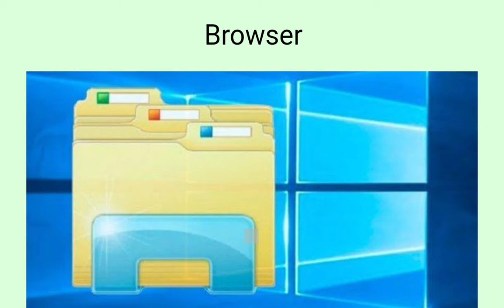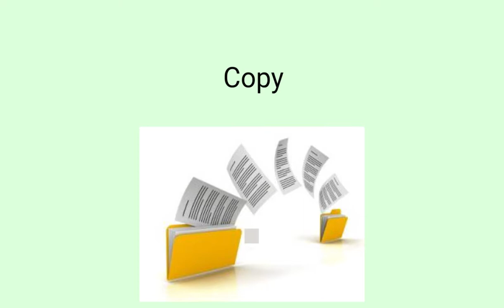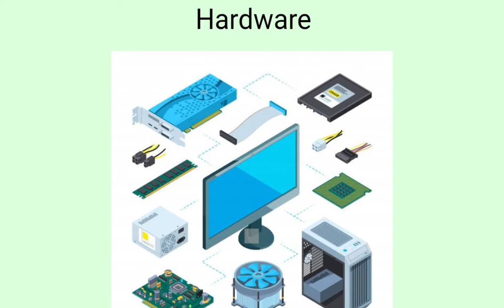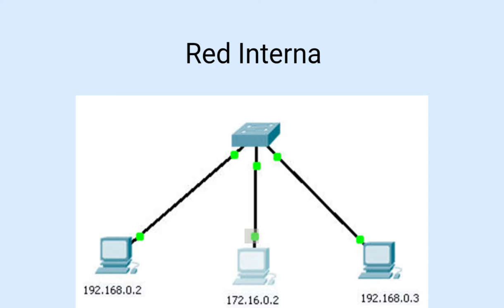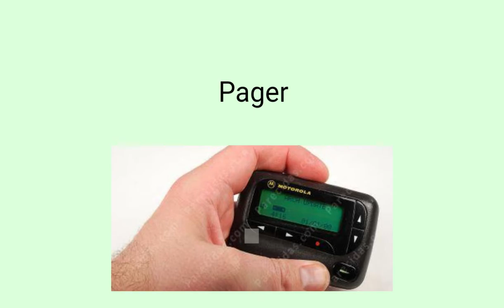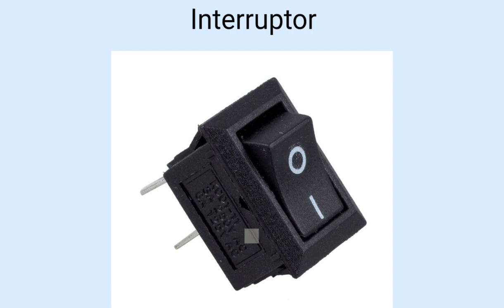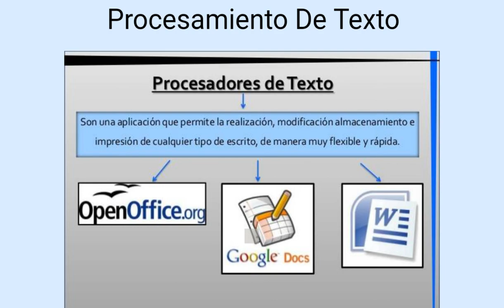La Tecnología en inglés 📲💻💽🕹📡🔭🔬. Vocabulario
Vocabulario en inglés sobre la tecnología.

by @Infosoft_oficial  and @JJ_Millon

Lista completa de vocabulario:
Aplicación Application
Hacer Copias De Seguridad Back Up
Explorador Browser
Calculadora Calculator
Teléfono Celular Cell Phone
Sala De Charla Chat Room
Hacer Clic Click
Videoconferencia Conference Call
Copia Copy
Cable Cord
Base De Datos Database
Ordenador De Sobremesa Desktop Computer
Unidad De Disco Disk Drive
Comercio Electronico E-commerce
Correo Electrónico Email
Equipo Hardware
Auriculares Headphones
Alta Tecnología High-tech
Interface Interface
Red Interna Intranet
Proveedor De Internet Isp
Teclado Keyboard
Conectarse Log On
Ratón Mouse
En Línea Online
Sistema Operativo Os
Buscapersonas Pager
Enchufar Plug In
Impresora Printer
Programa Program
Satélite Satellite
Pantalla Screen
Desplazarse Scroll
Motor De Búsqueda Search Engine
Servidor Server
Destructora De Documentos Shredder
Interruptor Switch
Tecnología Technology
Trabajar A Distancia Telecommute
Conferencia Por Video Video Conference
Correo De Voz Voice Mail
Procesamiento De Texto Word Processing